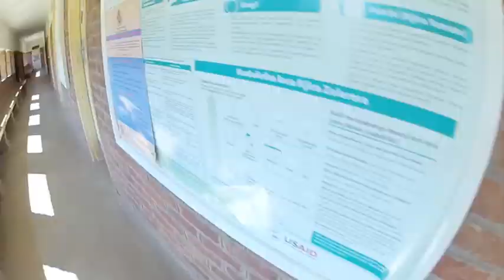Caitlin Troughton - Malawi